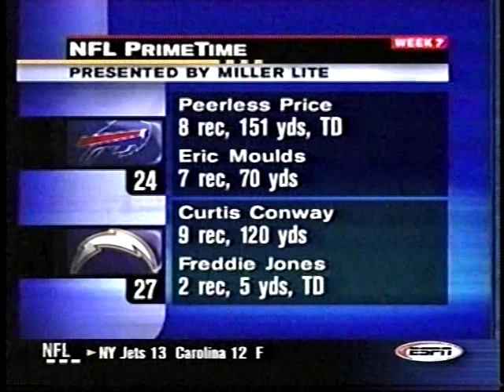2001 Bills at Chargers Week 7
Chargers were favored by 7.5
Over/Under: 39